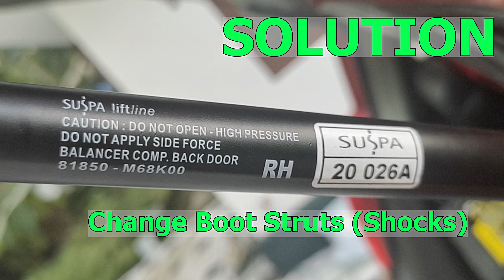Changing boot struts (Shock) on Maruti Suzuki A-Star - Fixing car boot that won't stay up - DIY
DIY - Fixing car boot that won't stay up - Changing boot struts (F.Floor Balancer, Back Door, Shocks) on Maruti Suzuki A-Star